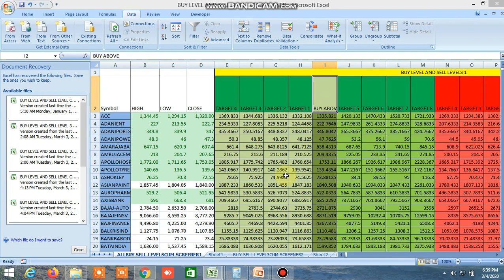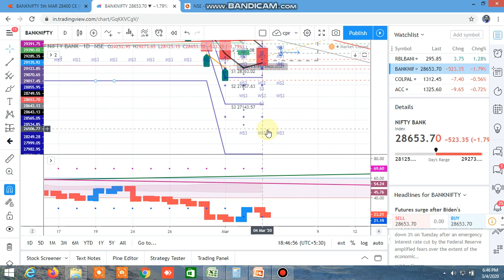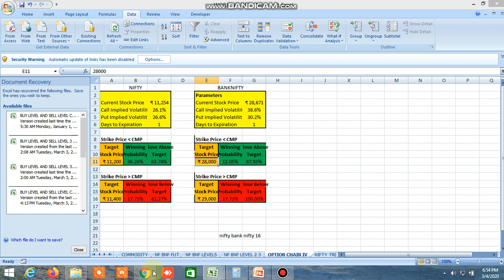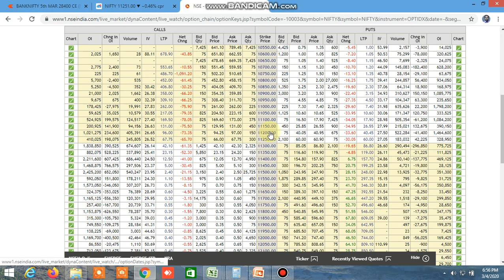NIFTY BANKNIFTY ANALYSIS FOR TOMORROW 05.03.2020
PROBABLE NIFTY BANKNIFTY ANALYSIS FOR TOMORROW 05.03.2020 HAS BEEN DONE.
BANKNIFTY FUT :PIVOT POINT  28614 BUY LEVELS 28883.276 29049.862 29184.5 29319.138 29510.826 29,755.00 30,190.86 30,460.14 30,896.00 SELL LEVELS 28,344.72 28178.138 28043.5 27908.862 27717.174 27,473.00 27,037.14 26,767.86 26,332.00
nifty fut : PIVOT POINT 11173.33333 BUY LEVELS 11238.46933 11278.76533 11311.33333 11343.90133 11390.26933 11,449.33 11,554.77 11,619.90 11,725.33 SELL LEVELS 11,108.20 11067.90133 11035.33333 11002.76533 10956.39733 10,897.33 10,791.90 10,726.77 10,621.33
BANKNIFTY INDEX :PIVOT POINT  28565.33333 BUY LEVELS 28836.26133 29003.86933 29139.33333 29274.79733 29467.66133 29,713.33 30,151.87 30,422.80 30,861.33 SELL LEVELS 28,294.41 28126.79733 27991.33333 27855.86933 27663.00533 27,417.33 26,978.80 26,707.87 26,269.33
NIFTY INDEX  : PIVOT POINT   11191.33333 BUY LEVELS 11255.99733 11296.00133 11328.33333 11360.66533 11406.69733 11,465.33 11,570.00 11,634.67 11,739.33 SELL LEVELS 11,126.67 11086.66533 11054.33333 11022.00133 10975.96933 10,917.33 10,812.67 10,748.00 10,643.33

D57318